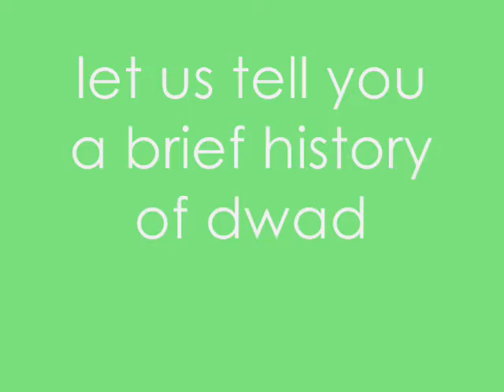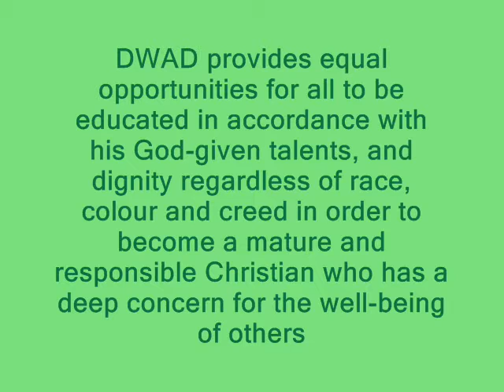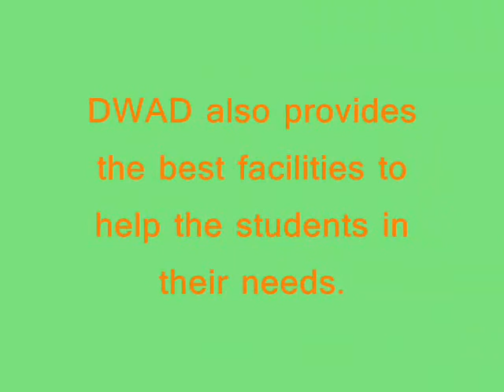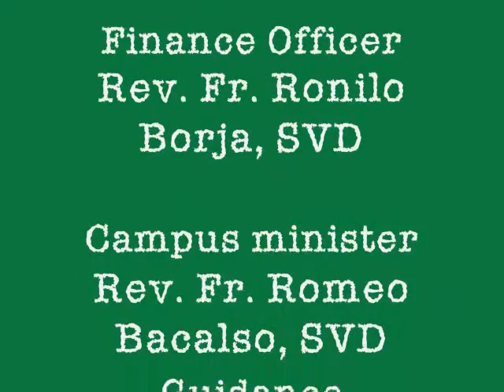4th yr. Seniors First Movie presentation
DWAD senior students first movie production a project presentation of DWAD